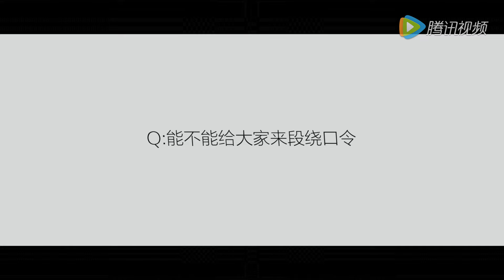주주 百变人气新星许魏洲：竟然还搞过亡金属 1080P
텐센트 로고 너무 싫다